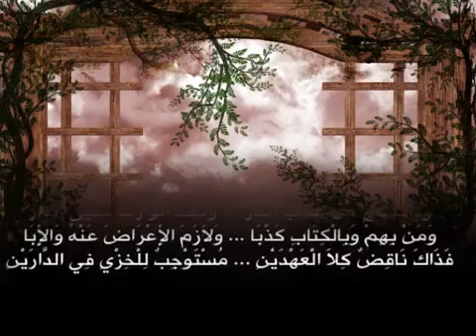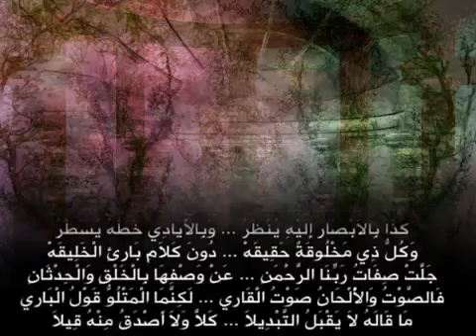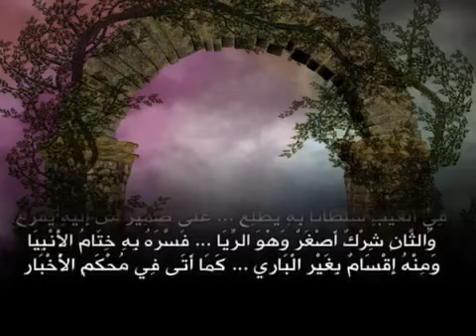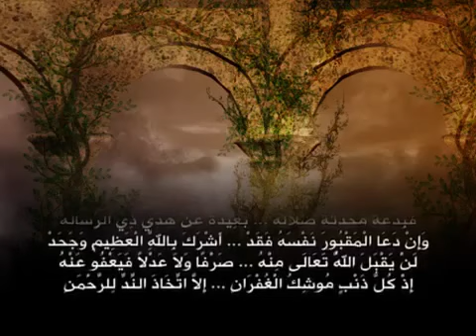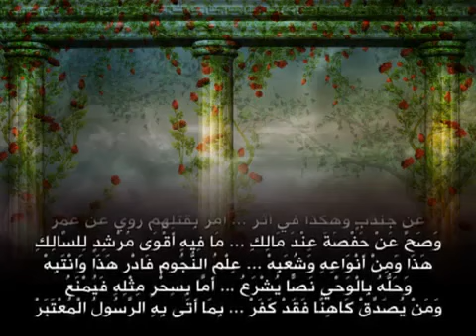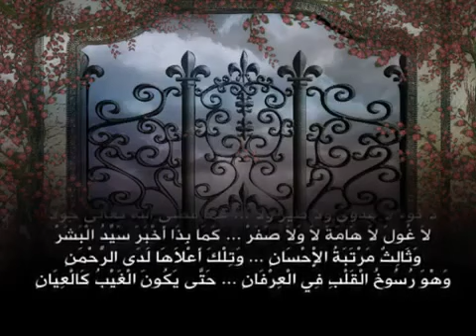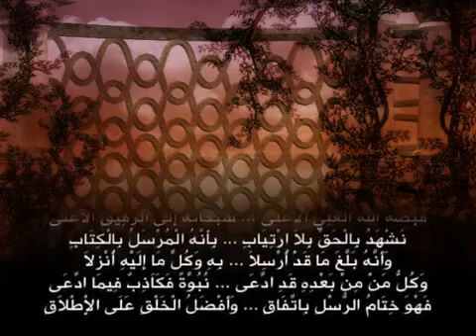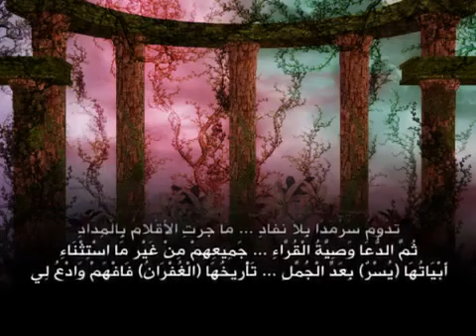Sullam al-Wusool ilaa ilm al-Usool by Haafidh al-Hakami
Sullam al-Wusool ilaa ilm al-Usool fit-Tawheed wat-tibaa ar-Rasool of Shaykh Haafidh Ibn Ahmed al-Hakami (Rahimahullah).